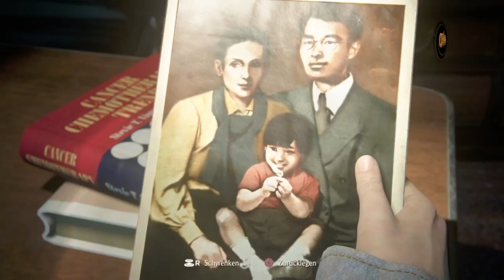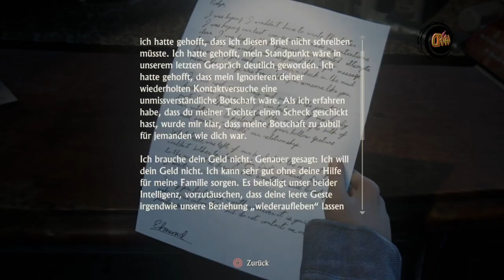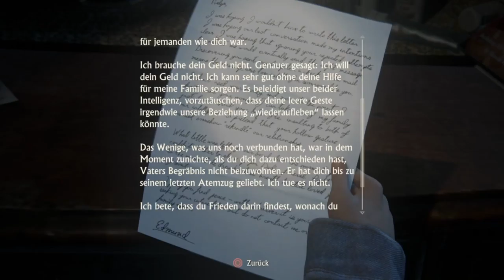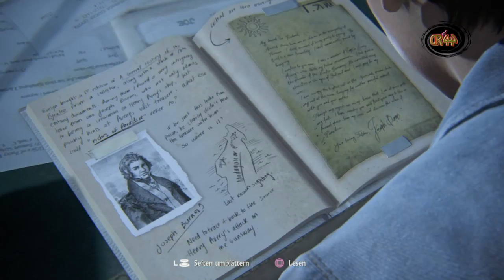Uncharted 4 #035 Das Vermächtnis der Mutter...🔫🔫